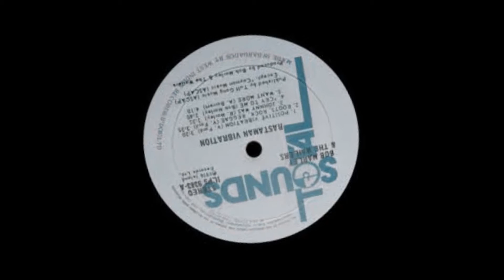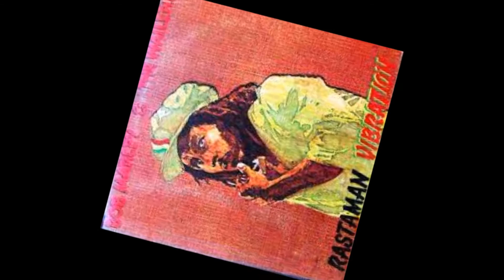Bob Marley & The Wailers Rat Race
Rastaman Vibration
TOTAL SOUND
Island Records
1976 ..